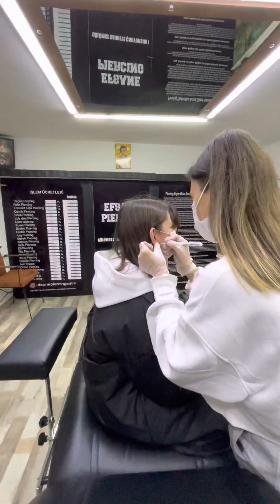3’lü Lobe Piercing işlemi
3’lü Lobe Piercing işlemi 😇 videolarımızı profildeki linki tıklayarak YouTube kanalımızdan izleyebilirsiniz
Efsane Piercing Tattoo stüdyosunda Serap BENLİ tarafından yapılmıştır @efsanepiercingsatis sayfamızdan ürünlerimize bakabilirsiniz.